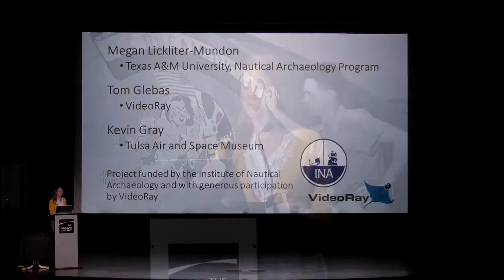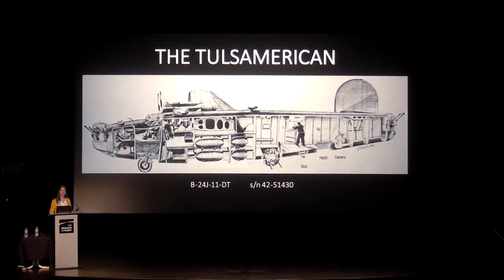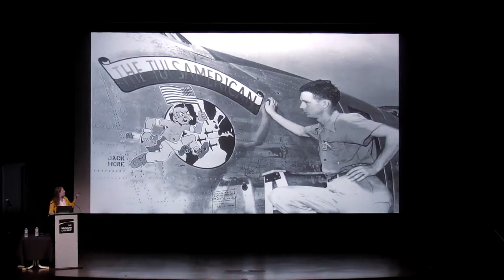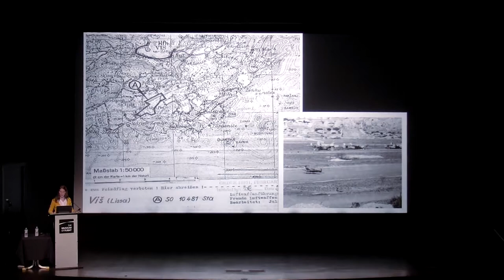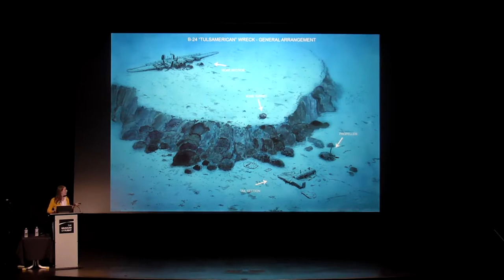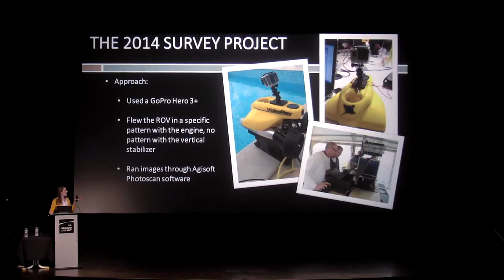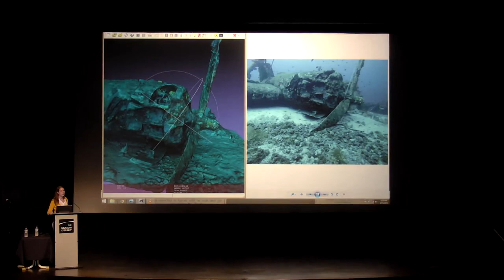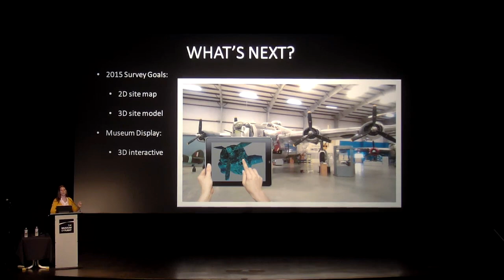Aviation Archaeology Symposium 2015: Megan Lickliter-Mundon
Megan Lickliter-Mundon, underwater aviation archaeology expert. Lickliter-Mondon gives a presentation about 3D mapping an underwater, crashed, B-24 bomber. Part of the 2015 Aviation Archaeology Symposium at the Museum of Flight.